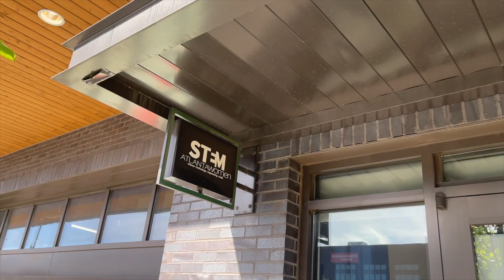Rotary Women of Impact Award Acceptance Speech - Dr. Maxine Cain - STEM Atlanta Women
Rotary Women of Impact Award Acceptance Speech - Dr. Maxine Cain - Founder & President of STEM Atlanta Women.